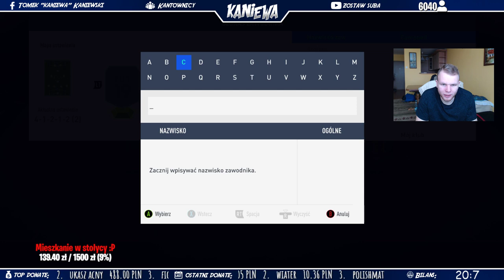(20:7) Fut Champions skonczone na G1 😛 teraz czas na inne pierdoły 😛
Witaj! 🙋‍
Jeżeli trafiłeś na ten kanał to zachęcam Cię do zostawienia subskrypcji oraz zostawienia like na fanpagu 👍 , gdzie umieszczam wszystkie informacje dotyczące streamów!

Na co idą pieniądze z donejtów?  Wszystkie pieniądze, które dostaję od was przeznaczam na rozwój kanału dlatego wysyłając donejt przyczyniasz się do tego jak będzie wyglądał w przyszłości ten kanał i co będzie się na nim ukazywać. Każdy donejt ukazuje się na streamie i każdemu osobiście zawsze dziękuję.

Odpowiedzi na najczęstsze pytania:
▶Na czym gram? - PC
▶Ile mam lat? - 25
▶Gdzie mieszkam? - Warszawa (Kielce)
▶Jak mam na imię? - odpowiedź na fanpage 😛
▶Czy będzie gra "XYZ"? - Szczerze to gram w gry, które na dany moment mnie interesują i raczej nie mam w planie grać w coś na siłę 🙂

🖥Króciutka specyfikacja mojego kompa:
Procesor: Intel Core i5-8600K 3,6 GHz podkręcone do 4,5 GHz
Grafika: MSI GeForce GTX1060 Gaming X 6 GB
Płyta główna: MSI Z370A GAMING PRO
RAM: 16 GB Kingston HyperX FURY 8GB DDR4 2133MHz x2